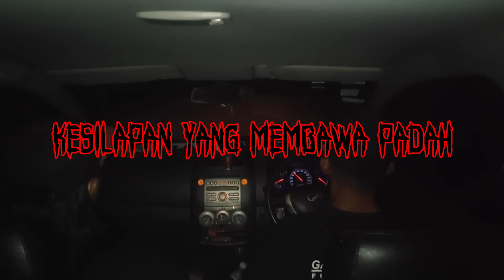Pengalaman Mistik | Kesilapan Yang Membawa Risiko | Dibaling Batu Dan Hampir Terkena Muka | Bersayap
Pengalaman ini lebih kepada kesilapan yang kami lakukan dalam ianya membawa risiko kepada kami ketika melakukan akiviti eksplorasi di sebuah rumah bungalow yang sudah hampir 30 tahun ditinggalkan.

Rumah ini juga pernah menjadi perhatian kepada paranormal uncle seekers dan mereka telah melakukan aktiviti disini suatu ketika dahulu.

Risiko seperti ini sangat bahaya kepada mana-mana kumpulan yang melakukan paranormal ditempat-tempat yang penuh dengan kisah misteri. Kami bernasib baik kerana selamat menjalankan aktiviti ini.

Semoga pengalaman ini memberi pengajaran kepada kami..